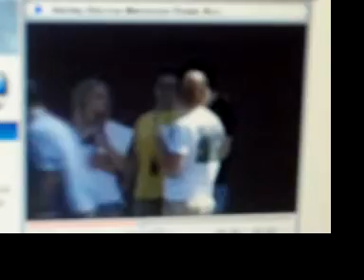ASHLEY SLONINA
WILL BE MISS